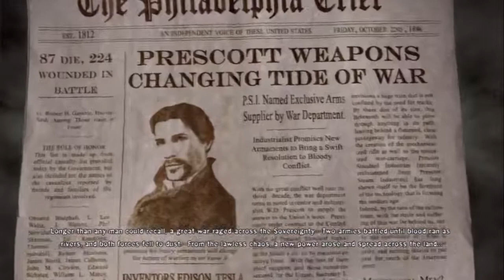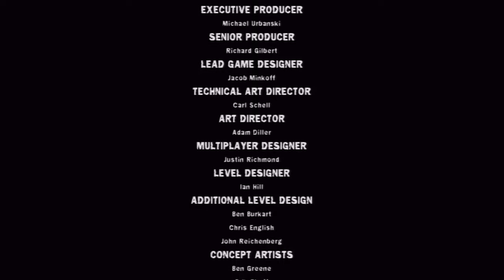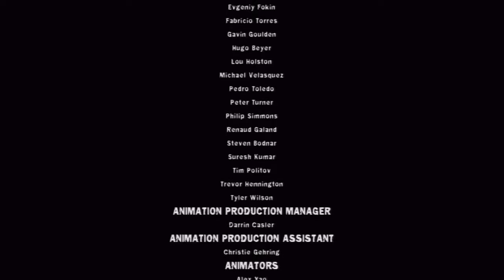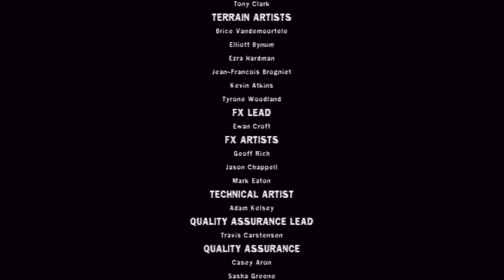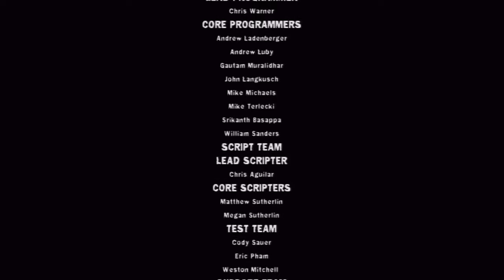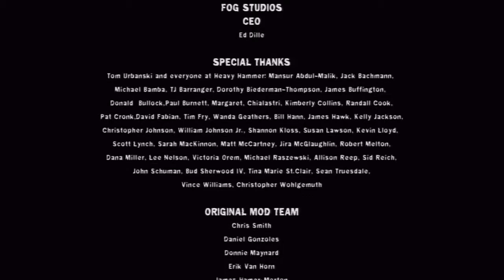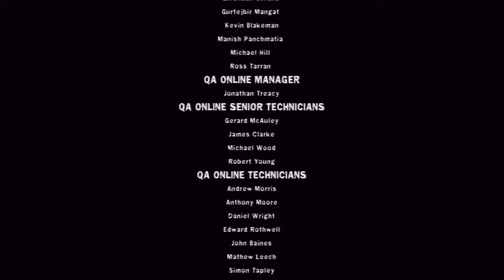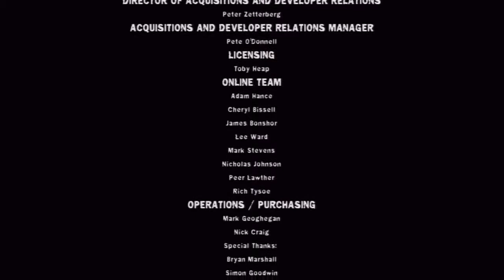Damnation Damn You All The Movie HD 2018